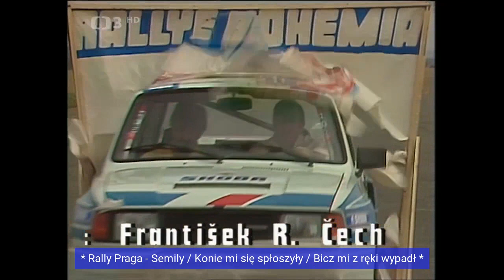LATO Z ČST - Złap autostop (1986) - rozrywka w klimatach 80s / HD / NAPISY PL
Program Czechosłowackiej Telewizji ČST obfitował w różnorodne audycje rozrywkowe i estradowe, oczywiście obowiązkowo wypełnione muzyką oraz skeczami, często z udziałem najlepszych muzyków i aktorów čs. ekranu. Na pewno wielu starszych polskich widzów ciągle pamięta słynną czechosłowacką rewię "Televarieté", która była nadawana w tamtym okresie również w TVP.
Od połowy lat 70-tych ČST dysponowała już potężnym zapleczem techniczno - studyjnym w (budowanym przez ponad 3 dekady) rozległym kompleksie siedziby państwowej TV na wzgórzu Kavčí hory w Pradze, a więc produkcja takich programów szła wręcz taśmowo.

W porze (nie tylko) letniej, Telewizja dostarczała wielu widzom nierzadko prostą, lekką i niewyszukaną rozrywkę. Oto najlepsze fragmenty takiej przykładowej audycji humorystyczno - muzycznej pt. "Złap autostop"  ("Chyť si stop") z 1986 roku. Program oferuje występ orkiestry oraz baletu ČST, przeplatany luźnymi scenkami rodem z Benny Hill'a czy piosenkami ówczesnych (lub wschodzących) gwiazd čs. sceny muzycznej. Występują aktorzy m.in. Eugen Jegorov oraz Ladislav Křiváček, z grona znanych piosenkarzy natomiast warto wymienić takie osoby jak Iveta Bartošová (tragicznie zmarła wpadając pod pociąg w 2014 roku), Lucie Bílá czy Petr Kotvald.

Produkcja : ČST Praha
Tłumaczenie własne : SUDi (v.2022-08-20)